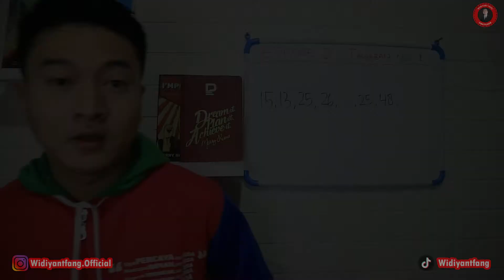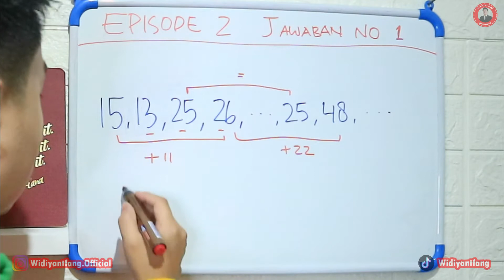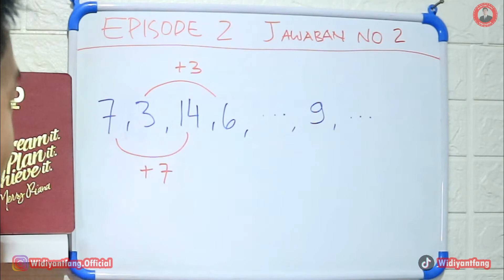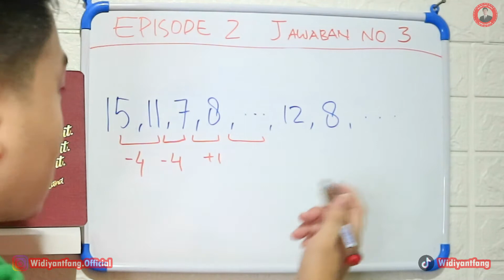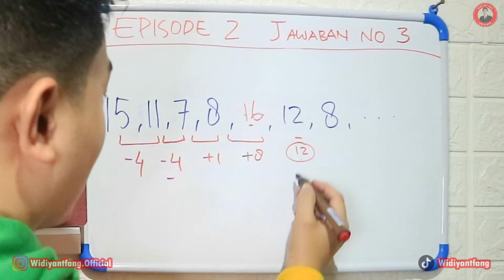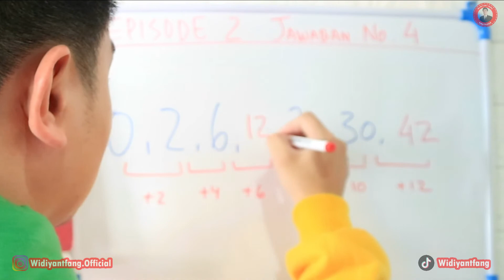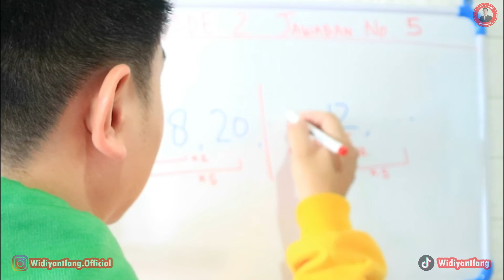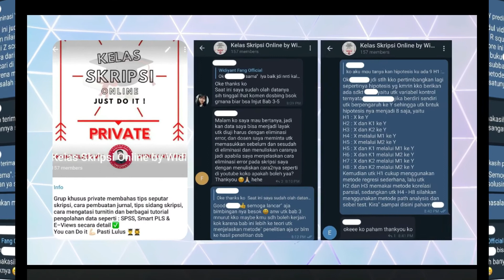TES PSIKOTES MTK YANG SERING MUNCUL EPS. 2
Jadi di-edisi video terbaru koko kali ini kita kembali untuk membahas trik cara cepat untuk menjawab soal psikotes matematika part 2.

Mau Join Grup Kelas Private Skripsi Online bareng koko !?

Mau pakai hoodie barengan seperti koko ?
Yuk klik link dibawah ini sekarang juga! Limited Edition loh by Merry Riana :
atau kalian mau coba lihat-lihat produk lainnya dari Merry Riana silahkan klik link berikut ini